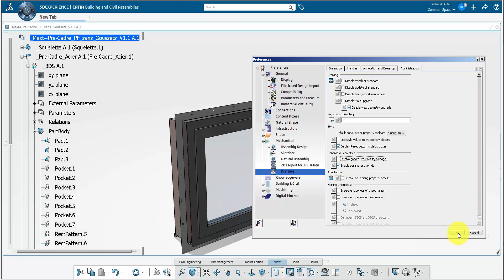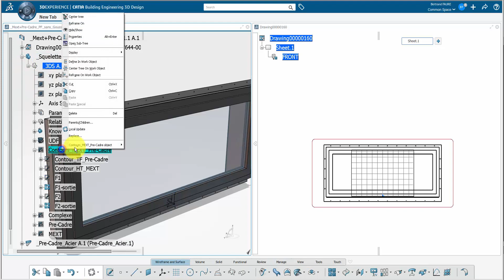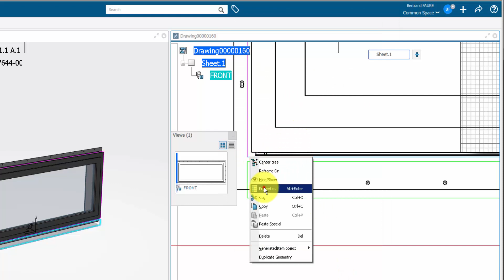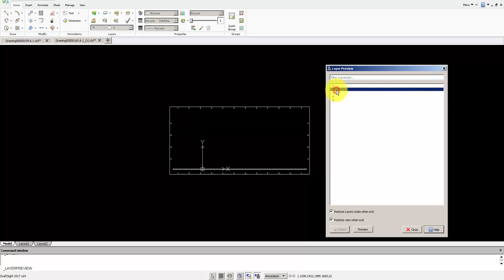3DEXPERIENCE Tutorial: 3D layer inheritence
NEW in 2018x: you can make 2D entities inherit layer from the 3D object they represent.
Thank you Guilllaume for your model, it's a great parametric example of VERY CLEAN design (much appreciated)